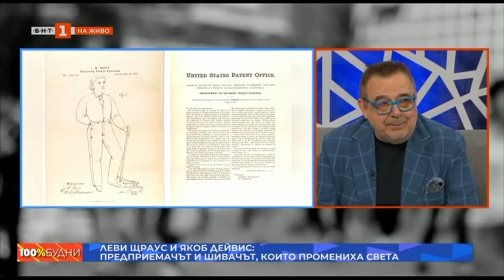JEANS: THEIR TRUE STORY BY PROF. LUBOMIR STOYKOV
On May 20, 1873, a patent was issued in the United States for the greatest garment in world fashion - denim clothing or, as Bulgarians call them, jeans. Prof. D. Sc. Lubomir Stoykov tells unknown and little-known facts about what exactly the patent of Levi Strauss and Jacob Davis included; answers the question why "blue jeans" are becoming fashionable; clarifies how denim on work and mining clothing becomes a symbol of rebellion and disobedience. The professor does not miss the role of imposing and promoting denim by such cult stars as Marilyn Monroe, Marlon Brando, James Dean, Paul Newman, Bing Crosby, etc .. He not only commented on when and why "bleached" and "washed" jeans appear. , but also presents some of the world's denim icons and recalls what was the fate of jeans in our society and what were associated with the words "blue jeans professor"? ... These and many other curious and unknown things are discussed on the TV show "100 % Budni" on BNT1 hosted by Maria Andonova and Stefan A. Shterev on May 20, 2021.